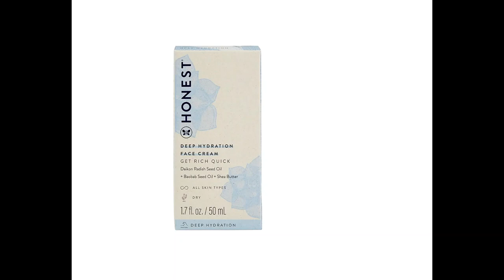e.l.f. Nourishing Facial Oil | Honest Beauty Deep Hydration |Codeage Teen Clearface |Dew Care Eye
e.l.f. Nourishing Facial Oil, Radiant Moisturizing Formula,
Honest Beauty Deep Hydration Face Cream with Baobab Seed Oil & Shea Butter | Hypoallergenic + Dermatologist Tested Non-comedogenic & Cruelty free
Codeage Teen Clearface Adolescent Face, Skin & Pimples, Vitamins A, C, D3, E, Pantothenic Acid, Niacin, Zinc Supplement Teenagers, Probiotics, L-Lysine, Omega-3, Oily Skin, Pores, Spots - 60 Capsules

I Dew Care Eye Cream with Applicator - Glow-Key | Vitamin C, and Niacinamide for Dark Circles and Puffiness

Sammra Zuhair
Pray God